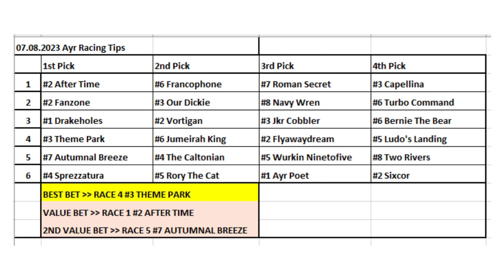07.08.2023 / UK Ayr Horse Racing Tips / İngiltere Ayr At Yarışı Tahminleri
Merhabalar herkese
Çok teşekkürler.

Horse Racing Selections for all races at UK Ayr - 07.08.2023
İngiltere Ayr At Yarışı Tahminleri